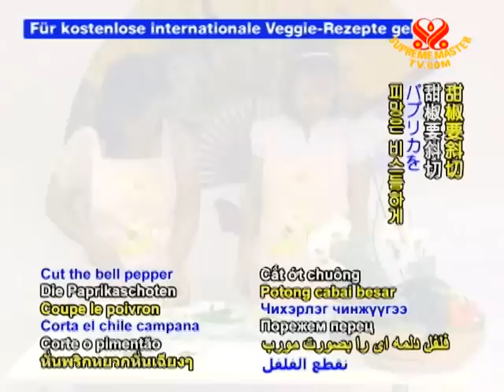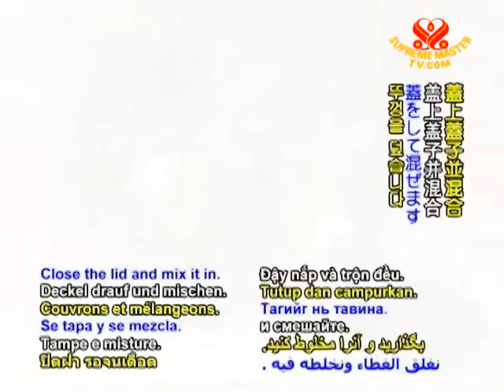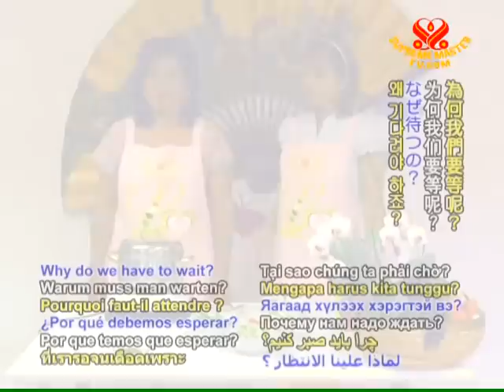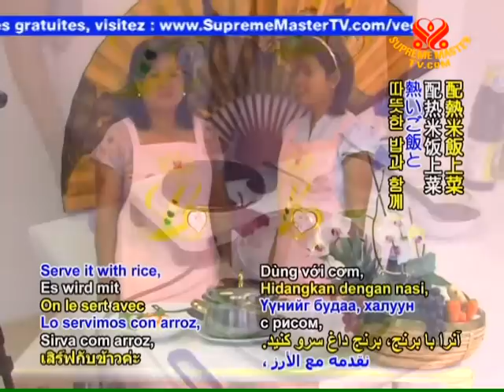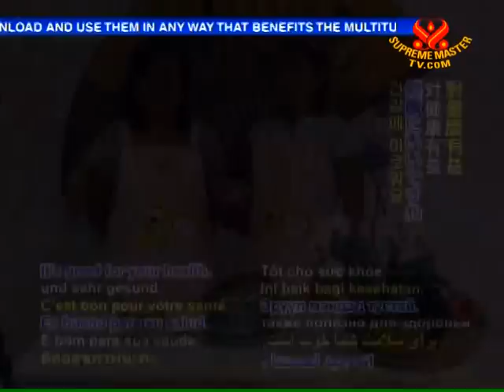Vegan Thai Red Curry with Tofu and Eggplant In Thai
Hallo. I'm Namtip, and this is Nun. Hallo. We are from Bangkok, Thailand. Today, we will be cooking Tofu Red Curry